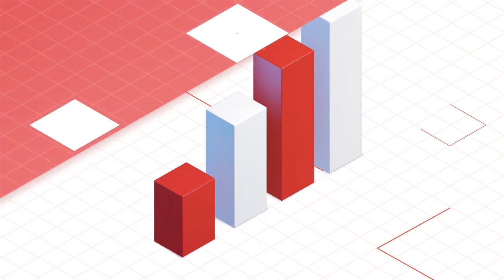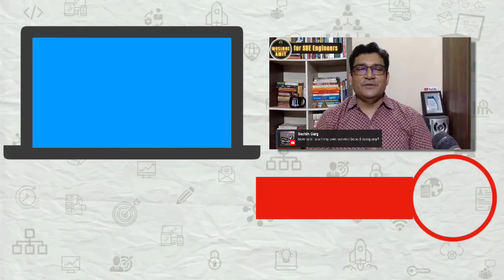Is joining a startup a good idea compared to Infosys?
A lot of freshers have a question about joining a startup or some service-based companies like Infosys, TCS, Cognizant etc. They want to work on some advanced technologies like Data Science or Machine Learning or Artificial Intelligence so they want to work for startups.

1️⃣ QUIZ Are you an A-PLAYER?